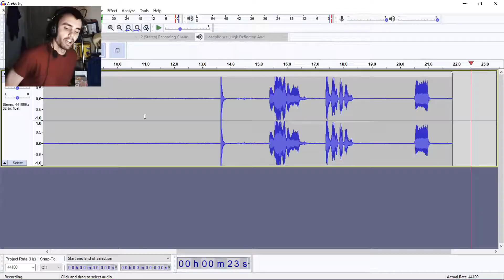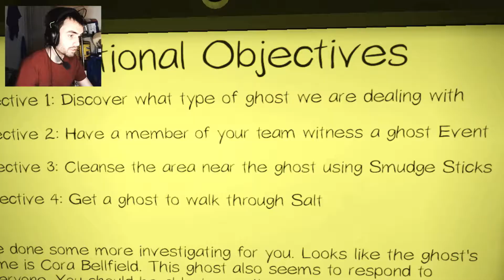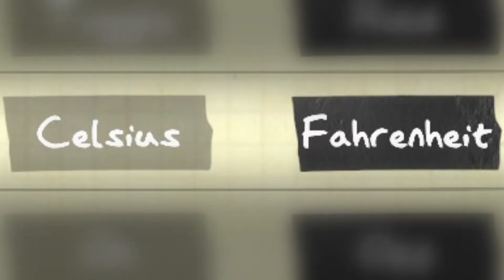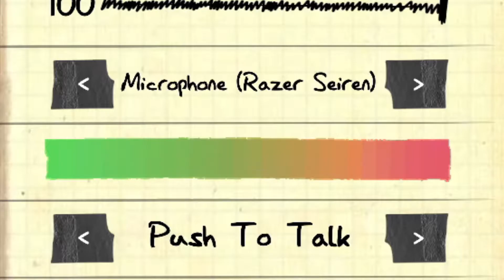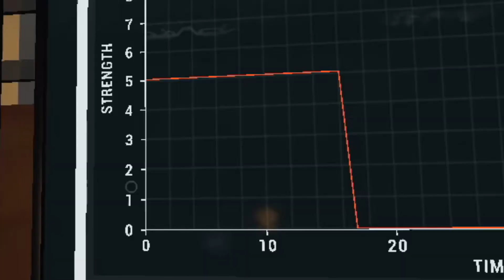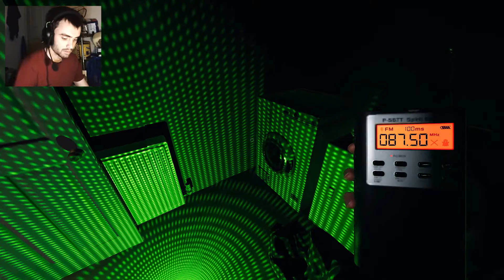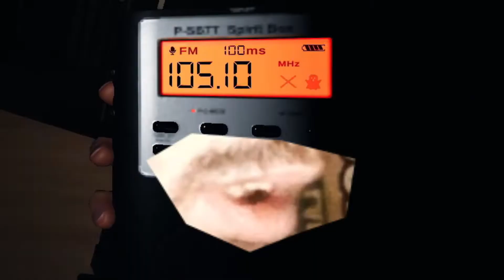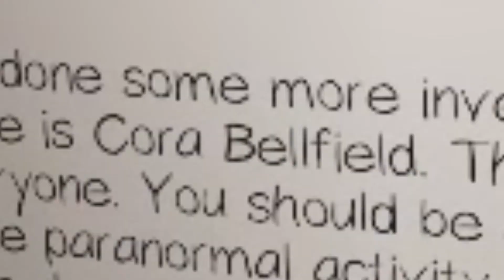I Got BAMBOOZLED by Obvious Ghost! | Phasmophobia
I know better. Believe me, I was just really scared... you gotta trust me... This can't happen again... ex dee.

My 1st solo ghost! We played on Edgefield, and I failed miserably, having missed the in my face Yurei ability... and assumed that the ghost event was an EMF 5 reading... unbelievably unfortunate! Feel free to roast me or sympathize with me!